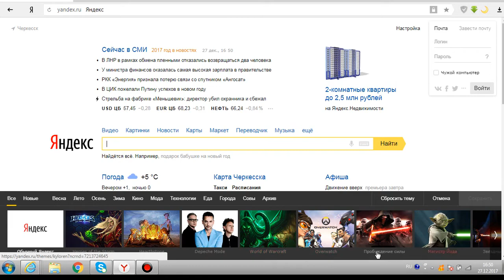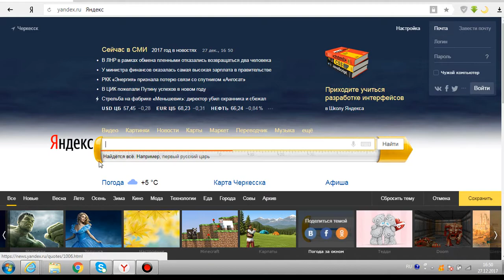КАК ПОСТАВИТЬ ТЕМУ ДЛЯ ЯНДЕКС БРАУЗЕРА? ОБЗОР ДЛЯ SUPER GAME CHANNEL